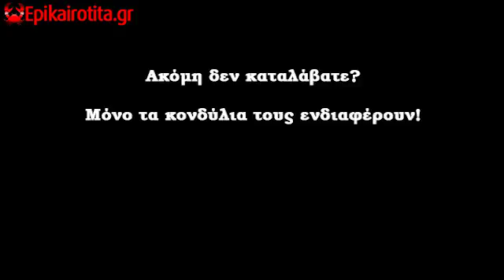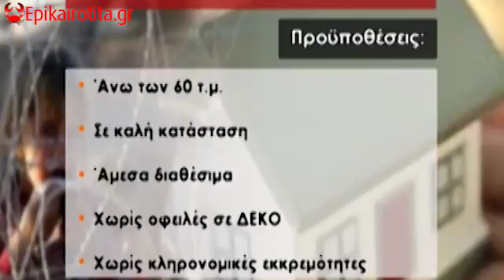Γιατί τους αποκαλούν Πρόσφυγες και όχι Λαθρομετανάστες;